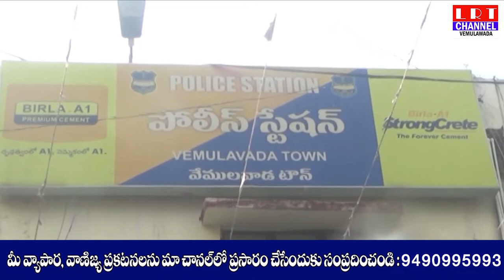వేములవాడ హత్య ఘటన లో నిందితున్ని పట్టుకున్నట్లు సిఐ వెంకటేష్ వెల్లడి..|| LRT NEWS